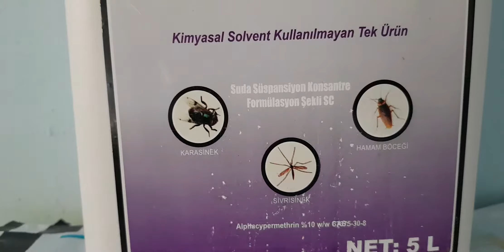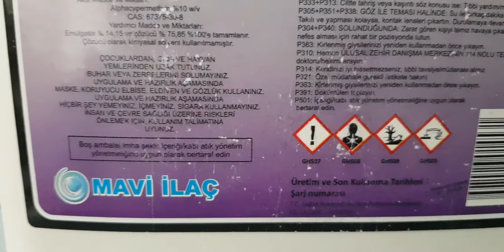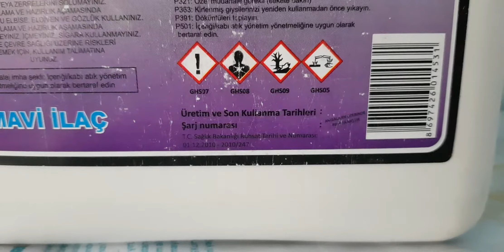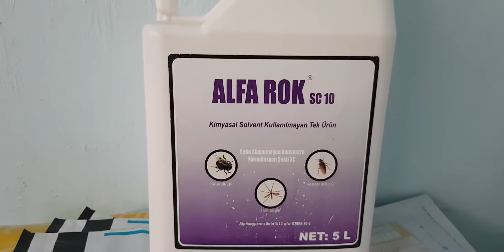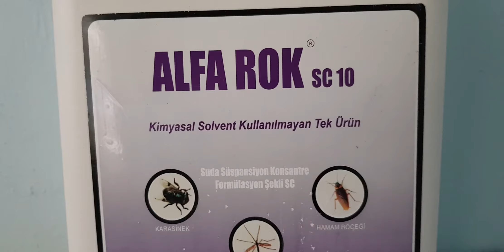Alfarok SC 10 5LT ÜRÜN TANITIMI PAZARLAMASI VOLKAN ZİRAAT DE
Alfarok SC 10 5LT ÜRÜN TANITIMI
 PAZARLAMASI VOLKAN ZİRAAT DE